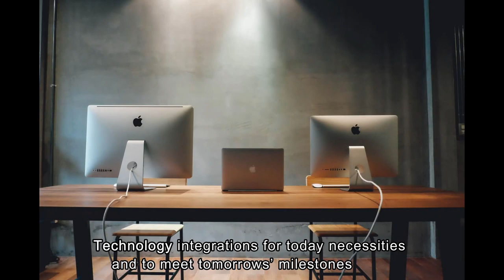Living Legacy Ventures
Living Legacy Ventures is committed to using real estate to build  better communities through Economic Development, Housing, and Technology.